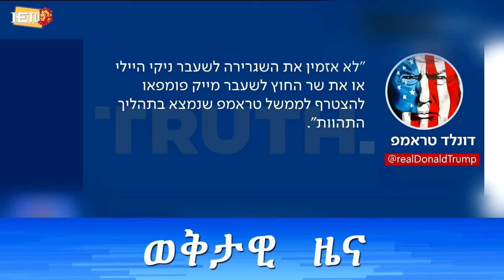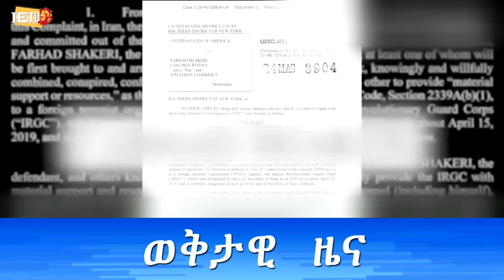ראיון המלא עם מלשוו ברהנו - ( አዲስ) - ( ሙሉ) ባልደረባችን መልሽዉ ብርሀኑ ጋር የተደረገ ቃለ መጠይቅ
ראיון המלא עם מלשוו ברהנו - מות עיתונאי לשעבר זננך מקונן + בחירות באמריקה + מצב לחימה בצפון - 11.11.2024 - ( ሙሉ) - ባልደረባችን መልሽዉ ብርሀኑ ጋር የተደረገ ቃለ መጠይቅ